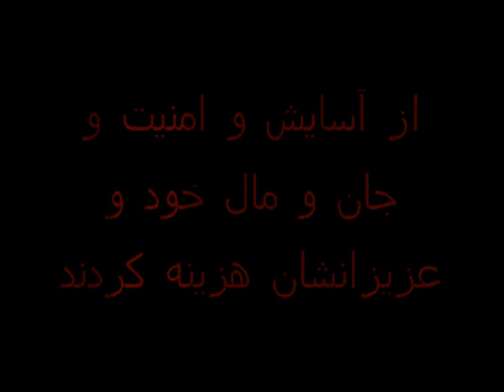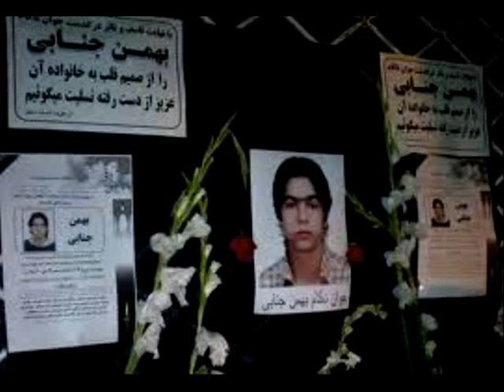ستارگان آسمان ایران زمین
به یاد همه ایرانیان آزاده‌ای که در راه آزادی و عدالت گام نهادند، و به خاطر دفاع از حقوق انسانی‌ هموطنانشان از آسایش و امنیت و جان و مال خود و عزیزانشان هزینه کردند.